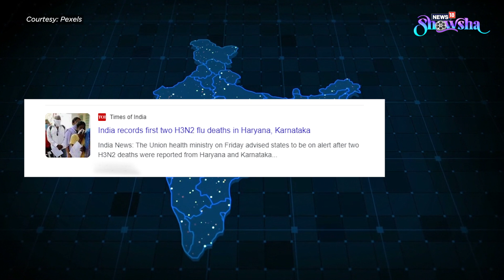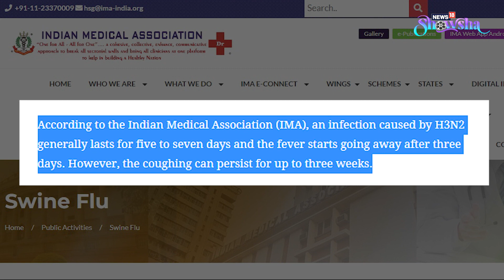H3N2 Influenza Scare After Covid-19? | Why Everyone’s Talking About The H3N2 Virus: EXPLAINED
H3N2: Influenza virus has started showing its outbreak in India. At least four patients have died in the past few weeks due to the H3N2 virus amid continuous increase in infection in many states of the country. Hospitals in Delhi have also been witnessing a record influx of flu patients, some of whom have been infected for over 20 days. But what exactly is this virus? Whats are the signs and symptoms of this influenza? Watch the video for all details.